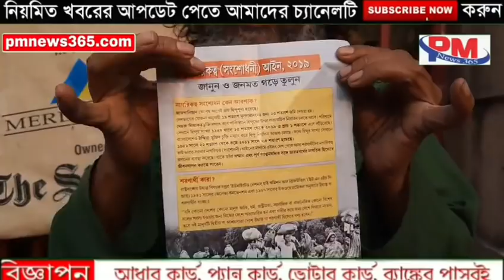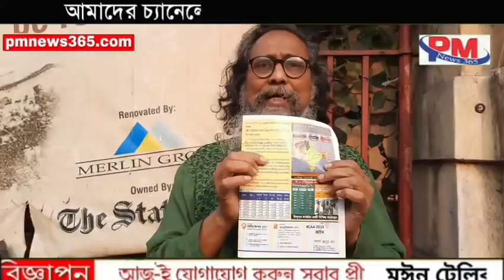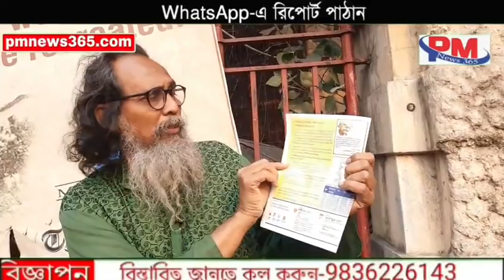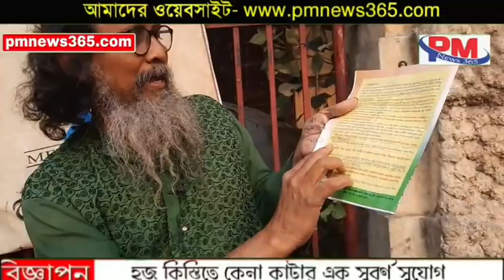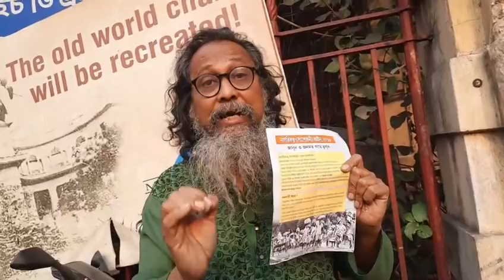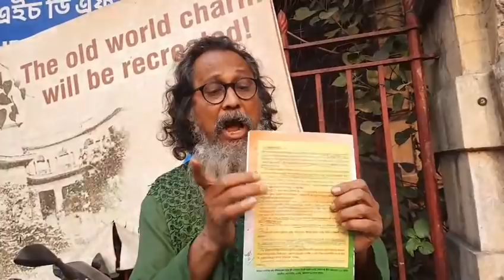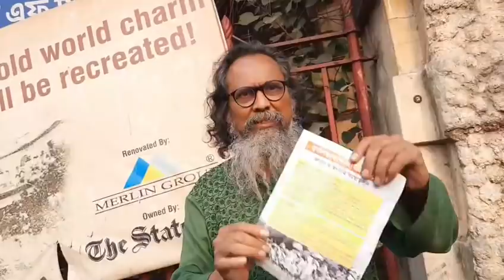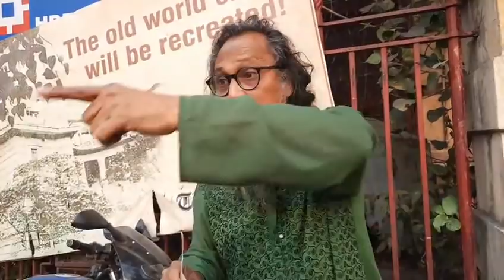বিজেপির নতুন নতুন মিথ্যার জাল তৈরি করছে, বিজেপি চিটিং বাজি দল, আর কি বললেন মানিক ফকির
: পি এম নিউজ ৩৬৫ চ্যানেলে আপনাকে স্বাগতম,